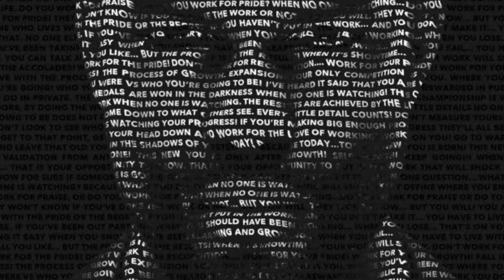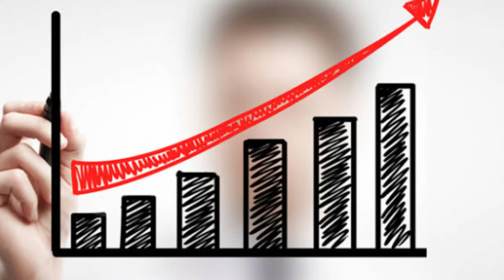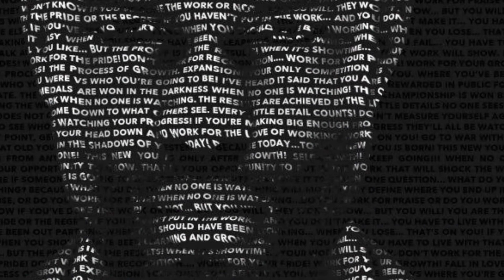Biography of Karsanbhai Patel - Nirma Man of India || AGgyaan || motivational story || Crazy Minds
Heyy guys as you know the name of karanbhaipatel . The Nirma Man of India. The founder of Nirma group. Nirma is the name of detergent Powder and here is a inspirational story about the struggle of Nirma Man for make Nirma.